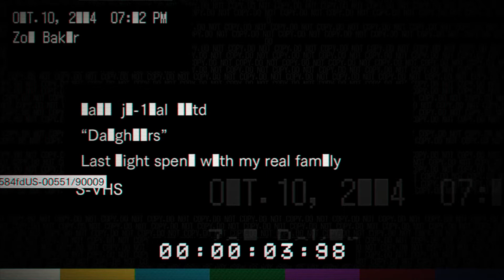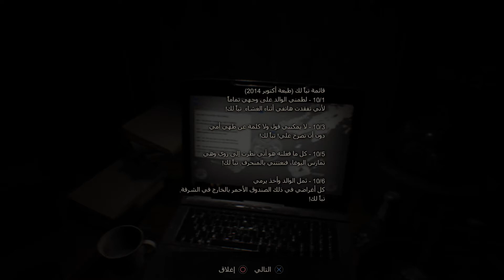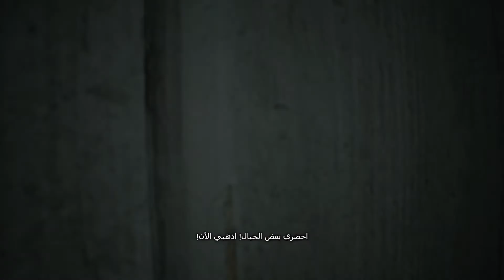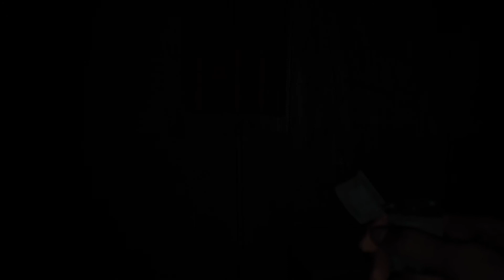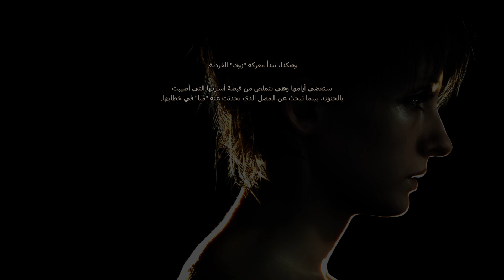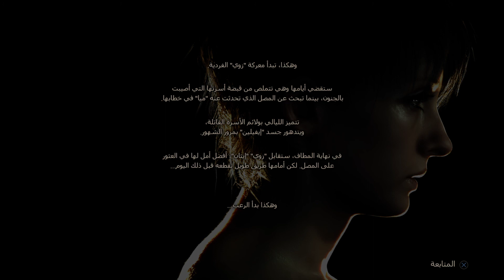RESIDENT EVIL 7 biohazard Gold Edition: The origin of evil (JAPANESE VOICES / ARABIC SUBTITLES)